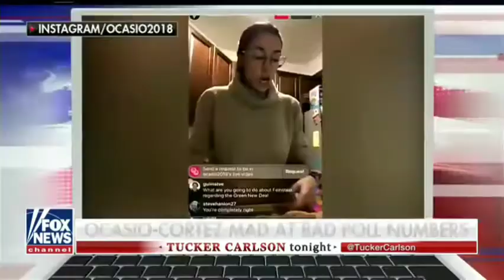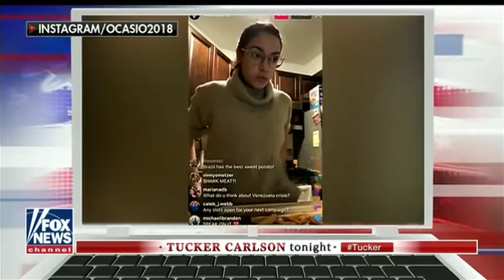AOC MAD about her Unlikeability poll results | Alexandria Ocasio-Cortez | The Best Top 10